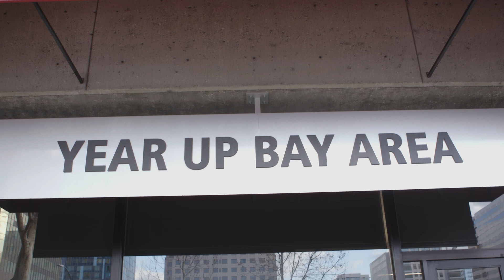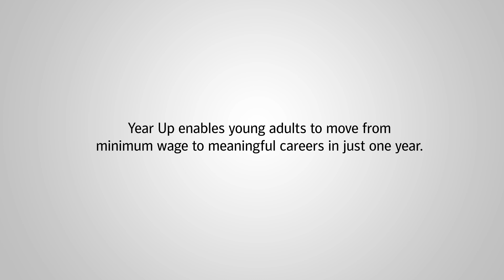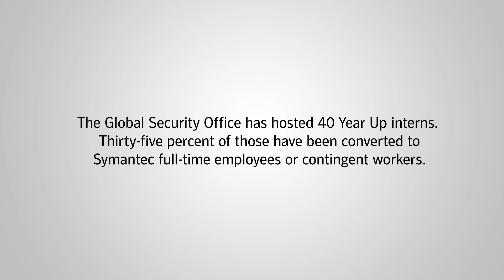Onramp to a Cyber Security Career: Year Up + Symantec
Since 2015, Year Up and Symantec have teamed up to develop a Cyber Security career pathway for talented and motivated young adults who lack access to the economic mainstream.